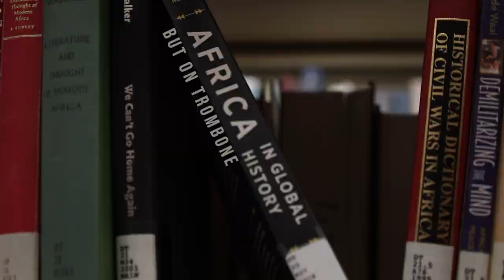africa but on trombone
Africa by Toto but on Trombone

Wow finally at last after two months I post. I hope you guys enjoy this video as it took a lot of effort and time. THIS IS AN ORIGINAL ARRANGEMENT. Enjoy!

Please, I urge you to share my content as I am really starting to enjoy creating YouTube content. Even just liking or commenting on the video helps me out so much!